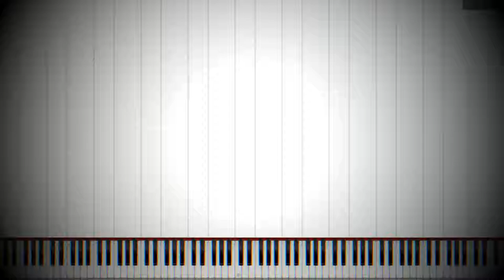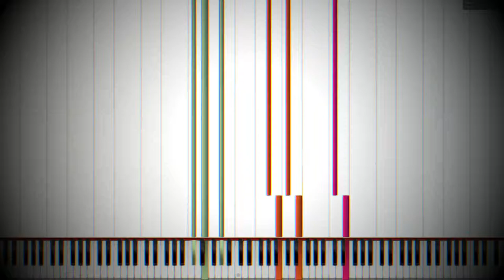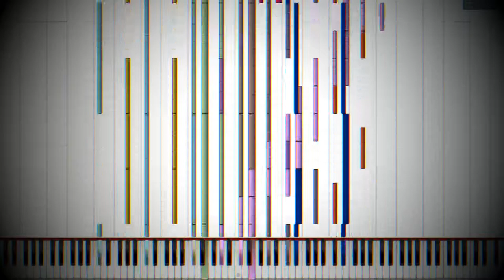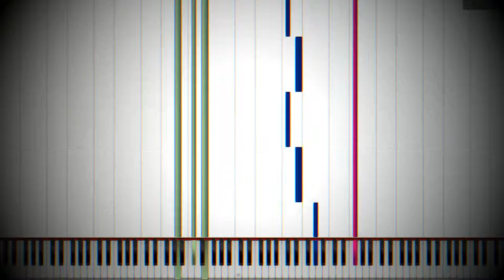[Black MIDI] Megaman - Dr. Wilys Castle - rjyren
[Black MIDI] Megaman - Dr. Wilys Castle - rjyren - 18k notes

MIDI Creator: rjyren
PC SPECS:

8GB RAM
Radeon R7 250
240GB SSD
Windows 8.1 64-bit

MIDI INFORMATION:

MIDI File Name: megamana.mid
MIDI File Size: 143 KB
MIDI Notecount: 18.070
VIDEO INFORMATION:

MIDI Visualizer Software: Piano From Above 1.1.0
Audio engine: Keppy Studios' MIDI Synthesizer
Screen Recorder Software: Bandicam